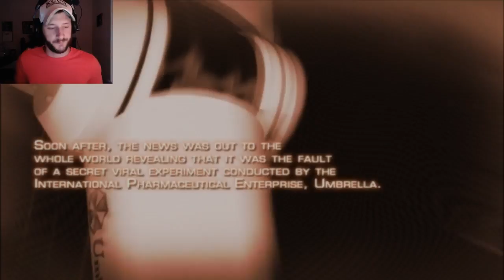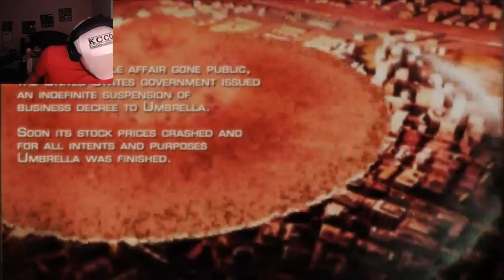Resident Evil 4 FUN Gameplay! (Part 1)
Join me and my Twitch followers as we dive into one of the best games known as RE4! If you have never played or seen the game this is the perfect chance to! Find me every Wednesday at 8pm Central... -- Watch live